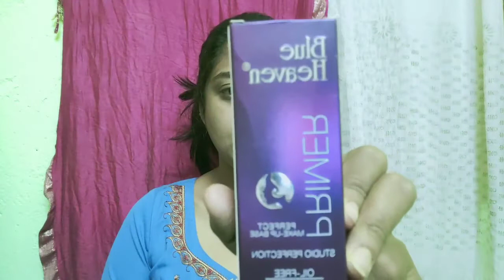No make-up Makeup look... মাএ পাঁচ মিনিট সময় লাগবে।।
Hieeeee lovely people.